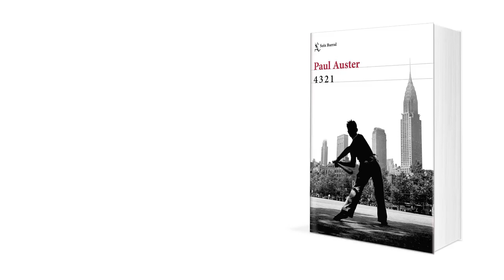Paul Auster presenta "4 3 2 1" - Video 3